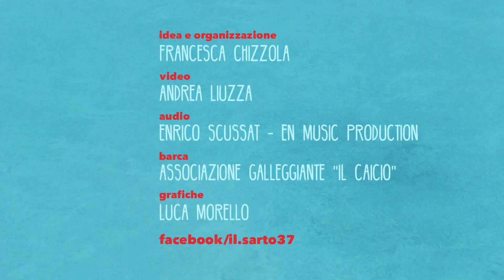Indiemood Sessions - Il Sarto